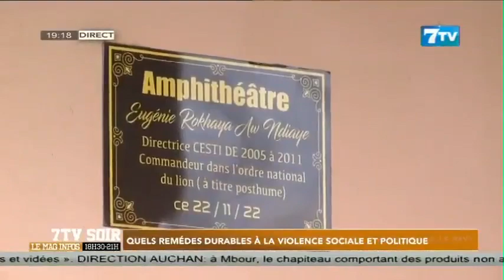Tensions au Senegal: Quels remèdes durables à la violence sociale et politique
Extrait 7tv soiur du mrcredi 07 juin 2023

7TV est une chaîne généraliste qui exploite l'infotainement avec un accent particulier sur l'information.